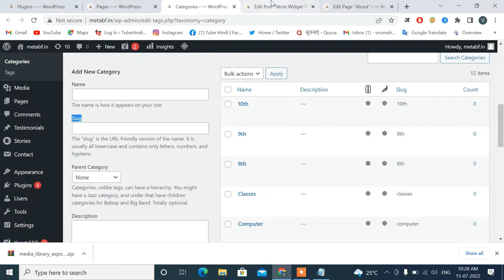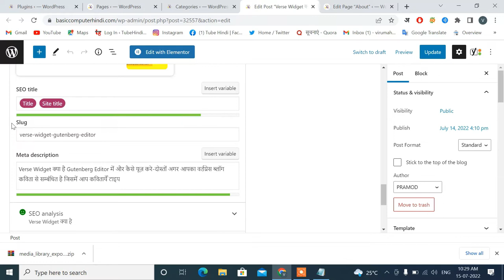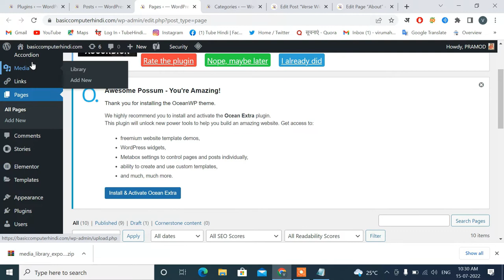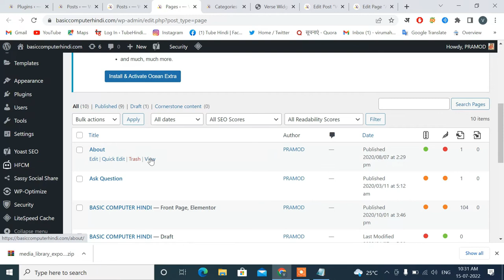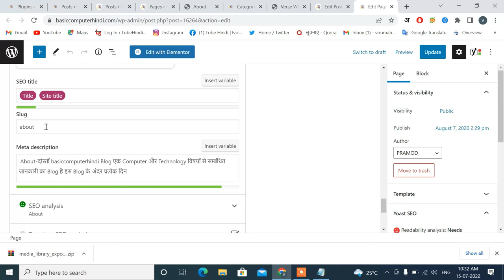Slug Kya Hota Hai WordPress Me Slug Ka Use kya Hai | WordPress Tutorial Hindi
Namaskar dosto es video me humne bataya hai Slug Kya Hota Hai WordPress Me Slug Ka Use Kya Hai tou janne ke liye es video ko shuru se lekar last tak jarur dekhe thank you...